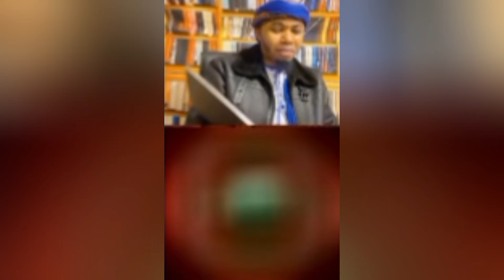BOSSKHAN SPEAKS ABOUT PETER KIOI'S UPCOMING WEDDING WITH ROCH🔥♥️